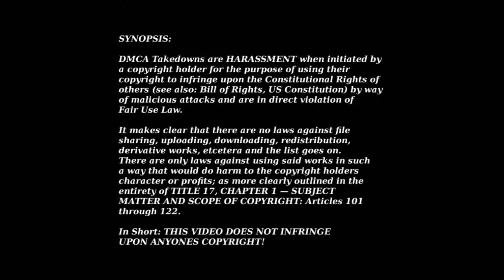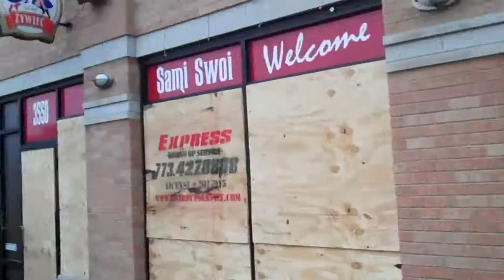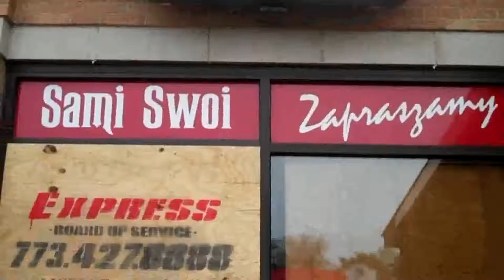PSEC - 2011 - Time Warrior - BE The Media [hd 1440 x 1080]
ABOUT: In this episode of "Paradigm Shift - An Educational Comedy" that we have titled as "PSEC - 2011 - Time Warrior - BE The Media" -- Dave Kelso (Time Warrior) explains the importance of "being the media" in an age where the main stream has become nothing more than psychological marketing and BS.

Applicable Hashtags

deviantART Journal: Unavailable.